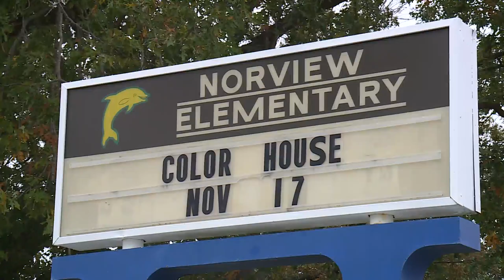Local activist calling for change after multiple fights break out at Norfolk high school